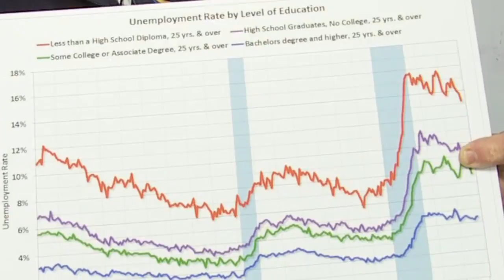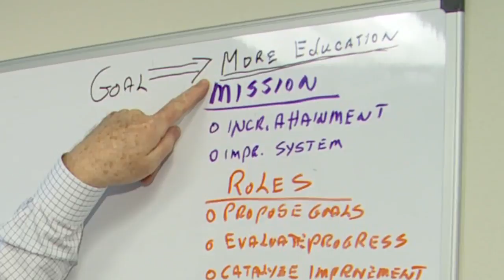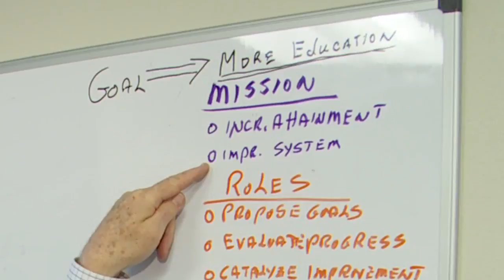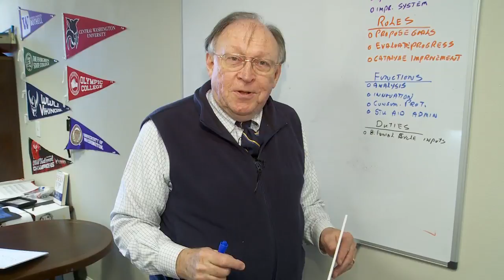Representative Seaquist Washington White Board 020312